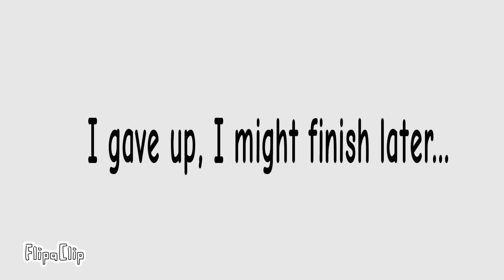Real Life math problems animatic (Windows the Orb au) (warning: cussing) unfinished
an unfinished animatic I didn't finish, I might finish the rest later but here is what I did so far... BTW Monster Windows 7's eye color change depending on their mood

Windows belongs to Microsoft